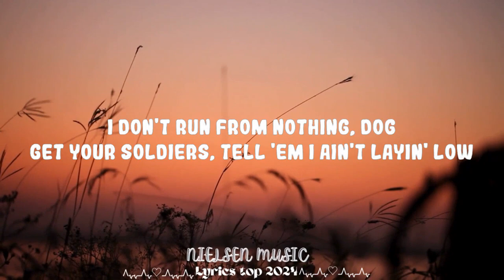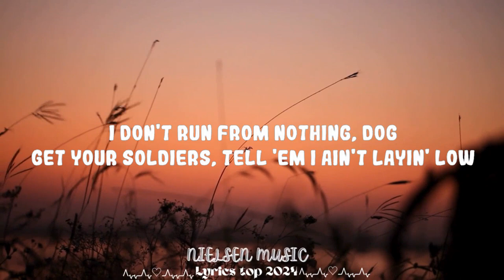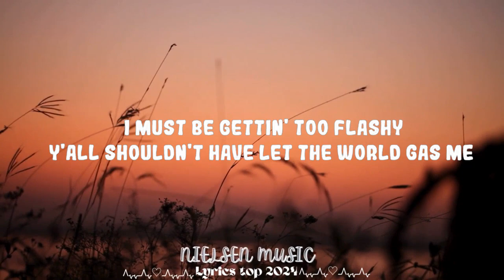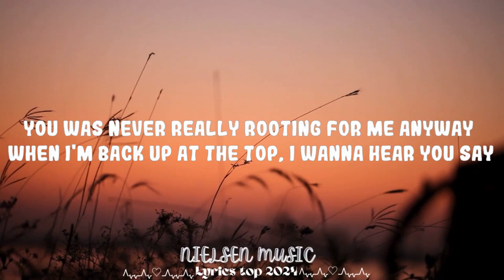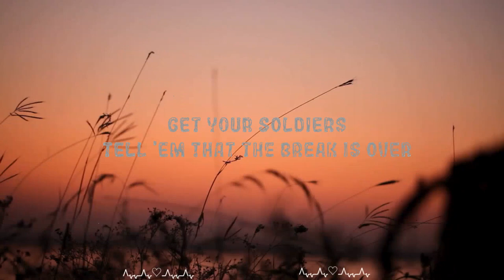Play List || Lil Nas X - Industry Baby (Lyrics) ft. Jack Harlow || Nielsen Music